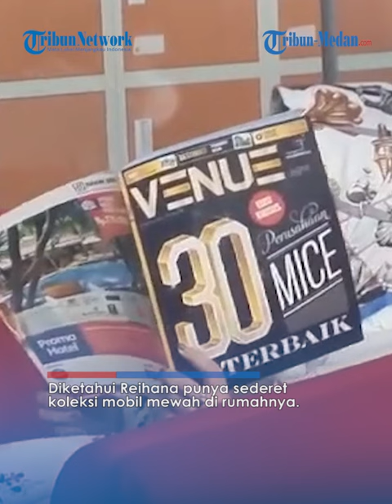Kadinkes Lampung Kepergok Tutupi Wajah dengan Majalah Saat Diperiksa KPK Soal LHKPN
Kini, Kepala Dinas Kesehatan Lampung, Reihana Wijayanto akhirnya diperiksa oleh Komisi Pemberantasan Korupsi

Reihana memenuhi panggilan KPK pada hari ini untuk mengklarifikasi terkait Laporan Harta Kekayaan Penyelenggara Negara (LHKPN).

Reihana terlihat di Gedung Merah Putih KPK sekira pukul 08.20 WIB.

Dia mengenakan atasan warna putih dengan bawahan berkelir hitam.

Reihana yang membawa tas di lengannya ini sempat mengatakan dirinya dalam keadaan baik-baik saja dan siap menjalani pemeriksaan.

Dia terlihat menutupi wajahnya dengan majalah saat menunggu panggilan pemeriksaan.

Diketahui Reihana punya sederet koleksi mobil mewah di rumahnya.

Namun, tampaknya mobil itu tidak ia laporkan pada LHKPN 2022